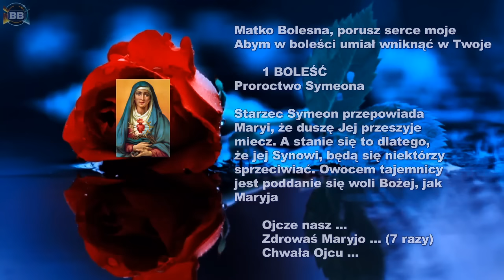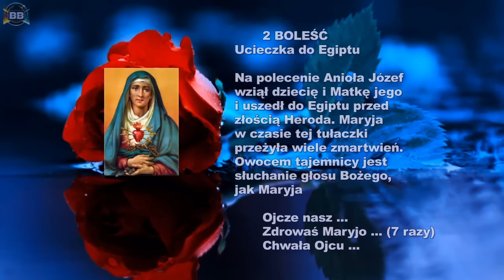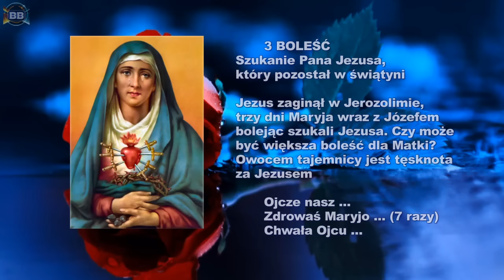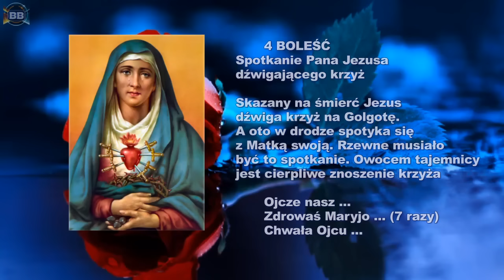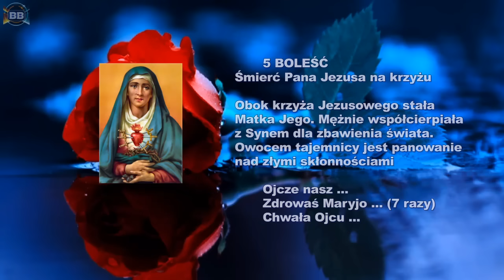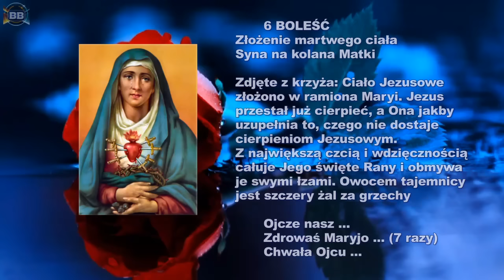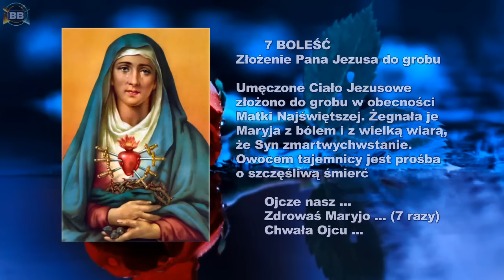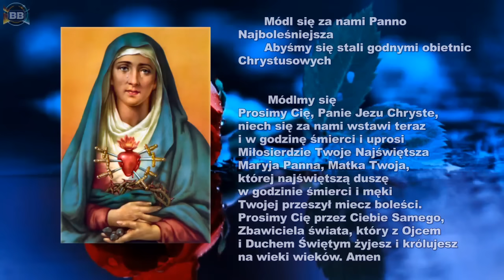Koronka do Siedmiu Boleści Matki Bożej